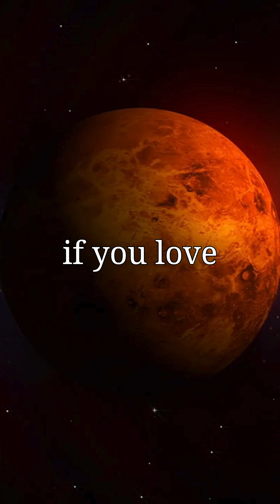What Made Venus The Most Dangerous Planet in Our Solar System?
Venus-Earth's twin, but not in the way you'd hope. Once possibly habitable, it's now a scorching wasteland with temperatures hot enough to melt lead. But what if Venus wasn't always this way? Could an ancient civilization have destroyed it? Or was something else at play? NASA is searching for answers, but until then, Venus remains one of the biggest cosmic mysteries. Watch to find out the chilling truth! 🌍🔥👽